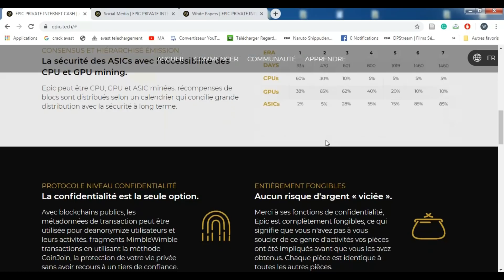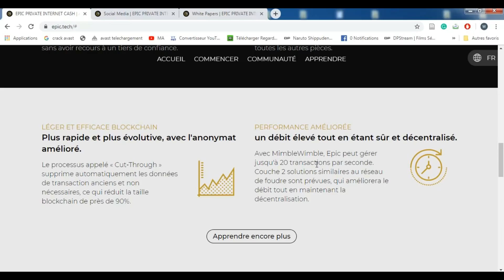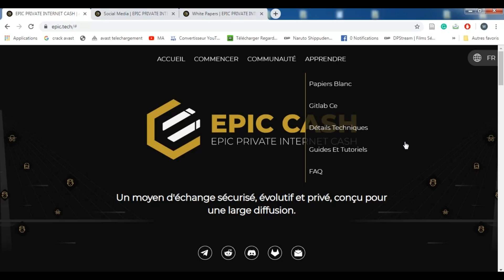Epic Cash - Un moyen d'échange sécurisé, évolutif et privé basé sur la blockchaine technologie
Si vous avez des questions ou des propositions commerciales, ou si vous souhaitez que votre ICO apparaisse sur ma chaîne, VOUS POUVEZ ME CONTACTER SUR :

Verification 30/09/2020: Decentralize this world!